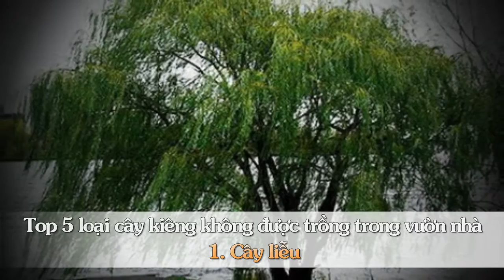Top 5 loại cây kiêng không được trồng trong vườn nhà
1. Cây liễu

Theo nghĩa Hán Việt, liễu có nghĩa là chảy đi, đổ đi mất nên việc trồng cây liễu trong vườn đặc biệt kiêng kị. Trồng loại cây này có thể dẫn đến những xui xẻo, hao tài tốn của cho chủ nhân, có thể sẽ khiến cho tài sản trong nhà chảy đổ hết xuống sông xuống biển.

Ngoài ra, cây liễu thuộc về phần âm, có thể dẫn dụ âm khí đến nhà, hơn nữa cây liễu còn không kết hạt khiến người ta liên tưởng đến phần con cái.

Cây liễu làm hao tốn tiền của của gia chủ

2. Cây dương

Cây  Dương hay dân gian hay gọi là quỷ vỗ tay vì khi có gió sẽ kêu ào ào, sồn sột. Người ta cũng cho rằng cây dương dễ dẫn dụ ma quỷ đến nhà. Chính vì lẽ đó nên người ta rất không thích trồng loại cây này.

Cây Dương liên tưởng đến Quỷ vỗ tay

3. Cây bách

Cây bách tuy là có sức sống mãnh liệt nhưng nó là cây kiêng kị vì người ta thường trồng loài cây này ở các mộ phần. Chính vì lẽ đó nên người ta cho rằng đây là loại cây không tốt lành và là một loài cây đặc biệt phải kiêng kị.

Cây bách hay còn gọi là cây nấm mộ

4. Cây đa

Cây đa là loại cây không dung nạp con người. Cây đa thường được trồng ở đền thờ miếu mạo, gốc rễ to và thô nên dễ khiến cho địa hình đất đai lồi lõm và gây ra sự mất cân bằng cho ngôi nhà.

Cây đa gây ra sự mất cân bằng cho ngôi nhà.

5. Cây dâu

Nghĩa Hán việt gọi là “tang” mang nghĩa xấu nên đây là loại cây không may mắn. Tuy nhiên rất nhiều người không chấp nhận cách nói này nên trong vườn họ vẫn trồng rất nhiều cây dâu.